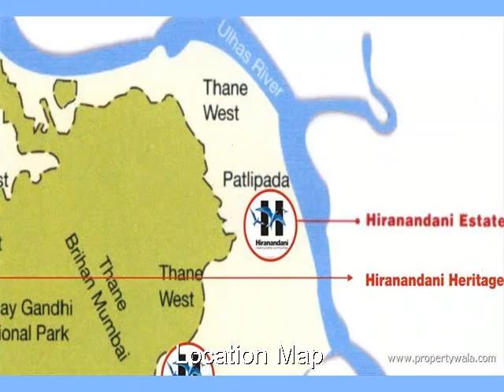Hiranandani Estate - Hiranadani Estate, Thane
Hiranandani Estate - Hiranadani Estate, Thane - Homes With Happiness

Hiranandani Estate is Thane's biggest and grandest township that exudes endless charm, elegance and unmatchable class. Away from Mumbai's hustle bustle and yet close to the city, this magnificent township spans over 200 acres